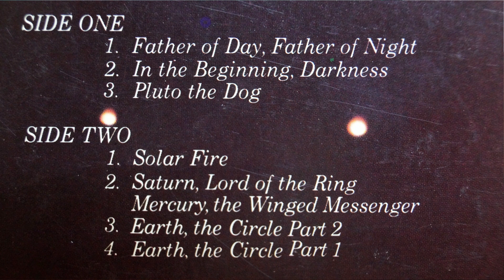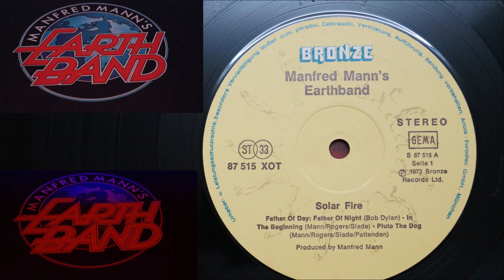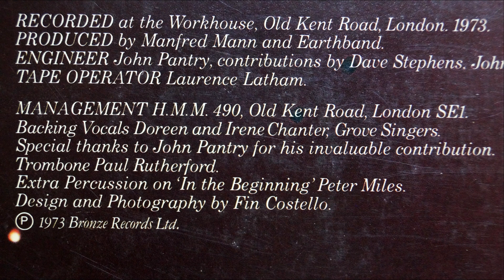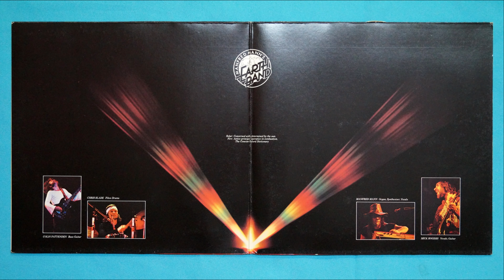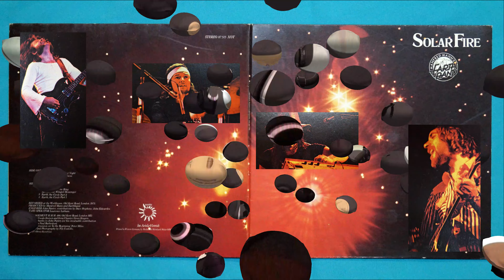In the Beginning, Darkness - Manfred Manns Earth Band 1973 Solar Fire 4K